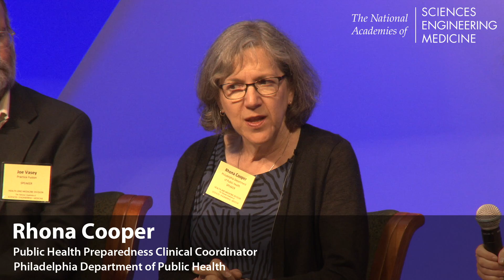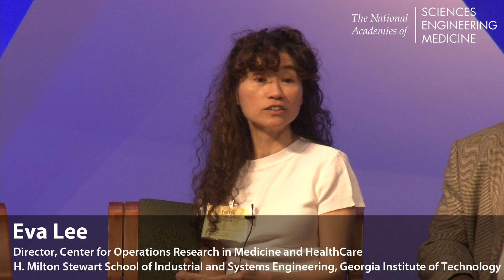6/6/17 - PANEL DISCUSSION II: EXISTING DATASETS AND CHALLENGES WITH THE SOURCES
Moderator: Laura Runnels, LAR Consulting
Rhona Cooper, Public Health Preparedness Clinical Coordinator, Philadelphia Department
of Public Health
Henry “Skip” Francis, Director, Data Mining and Informatics Evaluation and Research,
Center for Drug Evaluation and Research, U.S. Food and Drug Administration, U.S.
Eva Lee, Director, Center for Operations Research in Medicine and HealthCare, H. Milton
Stewart School of Industrial and Systems Engineering, Georgia Institute of Technology
Richard Loomis, Chief Medical Officer, Head of Real World Evidence, Practice Fusion